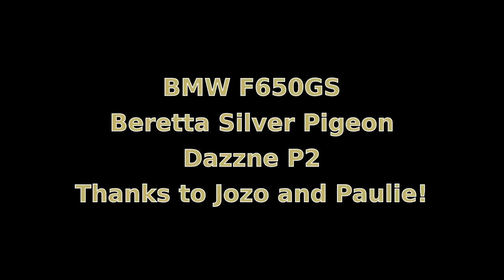Shooting Skeet and Riding a Motorbike (BMW F650GS) Slovakia 2017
An almost perfect summer's day in Eastern Slovakia. Riding my BMW F650Gs for a few hours on bush roads and then going clay pigeon shooting (skeet and trap) with a Berretta Silver shotgun in the middle of nowhere with some friends/family members.

clay pigeon shooting, adventure motorbike, funduro, eastern europe, shooting, 12 bore, skeet and trap, motorcycle riding, bmw f650gs, berretta shotgun